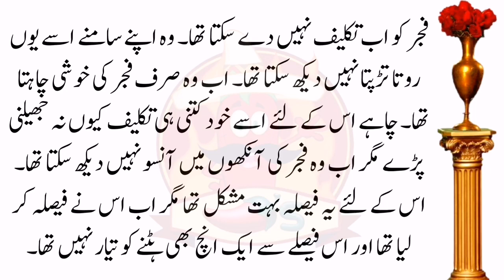part#12| mera qasoor kia tha emotional Urdu story || life changing story|| Urdu novel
emotional urdu novel || heartbreaking story in Urdu || sachi kahaniyan in urdu Hindi || moral story
This is very informative and knowledgeable novels series of teekhistory. Through this series of Hadees we tried to provide you life changing lessons in a very interesting way. This information in islamic Hadith and qoutes can make you a better citizen of society.Keep watching our videos for good lessons to make your life better and happy.
We are constantly working hard on making the(teekhi Story) better and more entertaining for you.
credit music:
voice...Hassan Ali

Present)